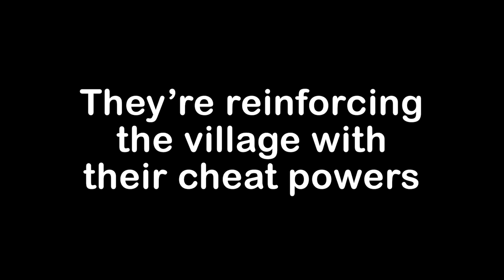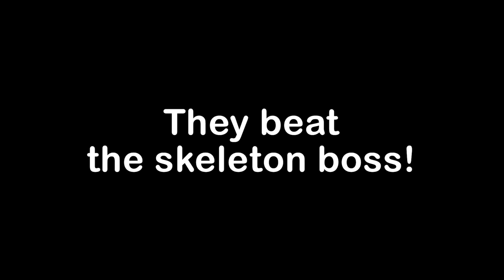Reincarnation: The Movie Ep2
Today, we've discovered an Elf village in danger! Every night, an army of skeletons attacks and destroys everything in sight! It's up to us to put a stop to the evil skeleton army and protect the Elf village!